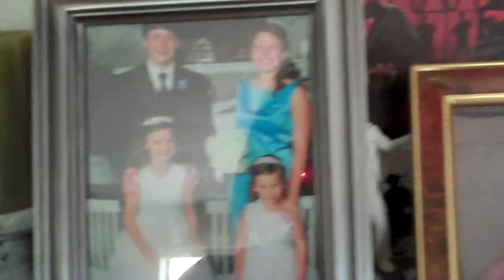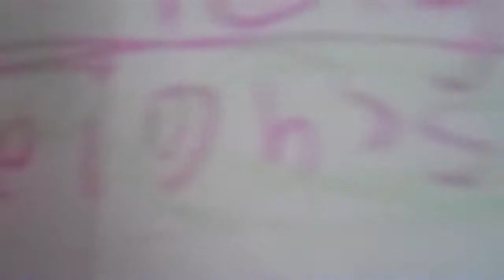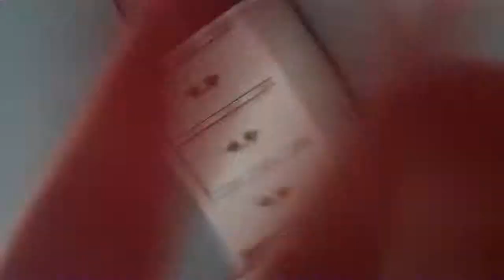Most adorable kid ever steals camera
tHiS video is a tour of our home in Coffeeville, MS by my little sister